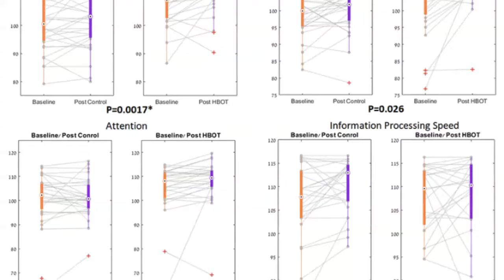Aging: Hyperbaric Oxygen Yields Cognitive Benefits in Healthy Older Adults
Aging published this high-scoring research paper on June 26, 2020, entitled, “Cognitive enhancement of healthy older adults using hyperbaric oxygen: a randomized controlled trial,” by researchers from the Shamir Medical Center, Zerifin, Israel; Tel-Aviv University, Tel-Aviv, Israel; Bar Ilan University, Ramat-Gan, Israel.

Abstract:
More than half of community-dwelling individuals sixty years and older express concern about declining cognitive abilities. The current study’s aim was to evaluate hyperbaric oxygen therapy (HBOT) effect on cognitive functions in healthy aging adults.

A randomized controlled clinical trial randomized 63 healthy adults (less than 64) either to HBOT(n=33) or control arms(n=30) for three months. Primary endpoint included the general cognitive function measured post intervention/control. Cerebral blood flow (CBF) was evaluated by perfusion magnetic resonance imaging.

There was a significant group-by-time interaction in global cognitive function post-HBOT compared to control (p=0.0017). The most striking improvements were in attention (net effect size=0.745) and information processing speed (net effect size=0.788).

Voxel-based analysis showed significant cerebral blood flow increases in the HBOT group compared to the control group in the right superior medial frontal gyrus (BA10), right and left supplementary motor area (BA6), right middle frontal gyrus (BA6), left middle frontal gyrus (BA9), left superior frontal gyrus (BA8) and the right superior parietal gyrus (BA7).

In this study, HBOT was shown to induce cognitive enhancements in healthy aging adults via mechanisms involving regional changes in CBF. The main improvements include attention, information processing speed and executive functions, which normally decline with aging.

To date, this study has generated an Altmetric Attention Score of 111. The Altmetric Attention Score provides an at-a-glance indication of the volume and type of online attention the research has received.

About Aging